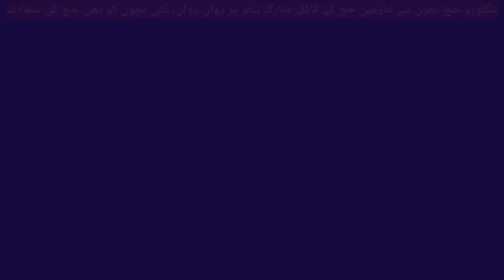Little children performing Haj | Very beautiful view | Bangalore se nannhe munne bache Haj per rawan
بنگلورو حج بھون سے عازمین حج کے قافلے مبارک سفر پر رواں دواں، کئی بچوں کو بھی حج کی سعادت